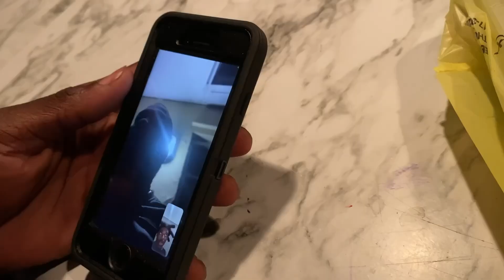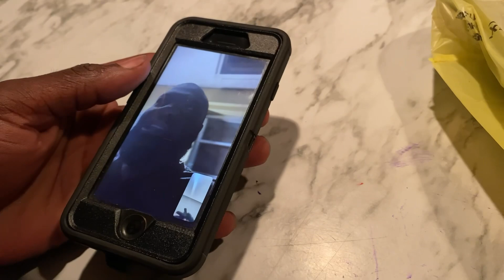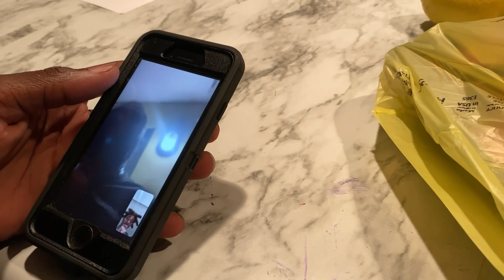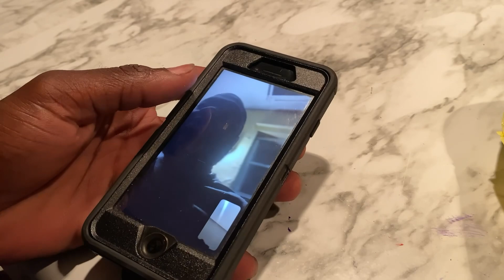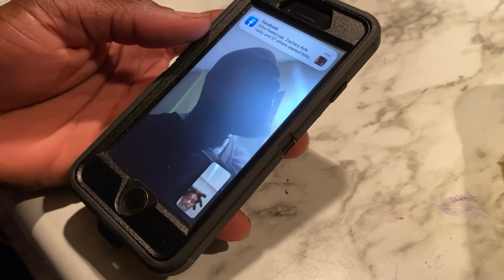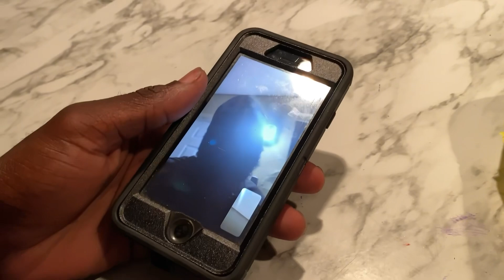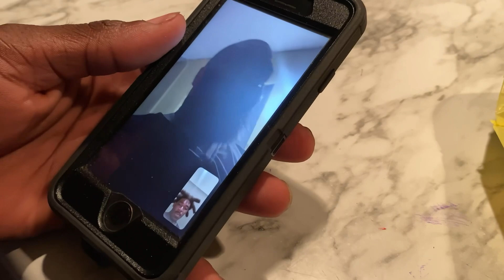He Finessed Me!!!Lying Customer Highlights Pt.2 (Reaction)